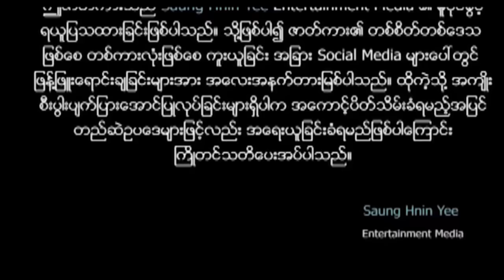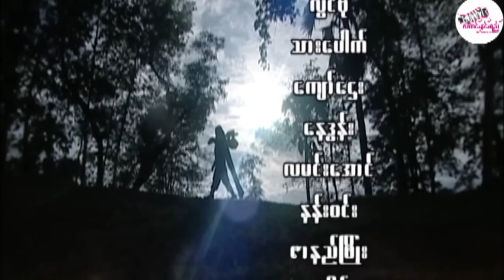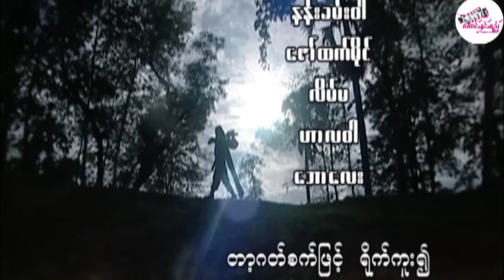မြန်မာဇာတ်ကား "အသွားပြောင်းပြန်ဓါး" နေထူးနိုင် စံပယ်မိုး (အပိုင်း-၂) Myanmar Movie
မြန်မာဇာတ်ကား "အသွားပြောင်းပြန်ဓါး"  (အပိုင်း- ၂) -  Myanmar Movie
သရုပ်ဆောင် - နေထူးနိုင်၊ စံပယ်မိုး နှင့်အနုပညာရှင်များစွာ
ဇာတ်ညွှန်း/ဒါရိုက်တာ - မိုးစက်
Saung Hnin Yee Entertainment Media